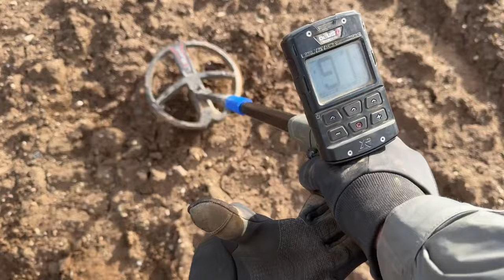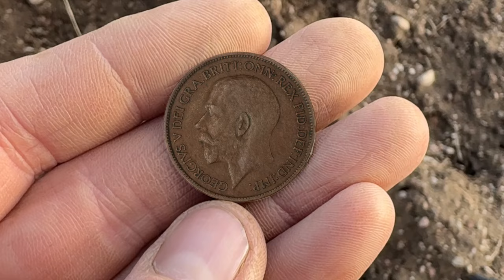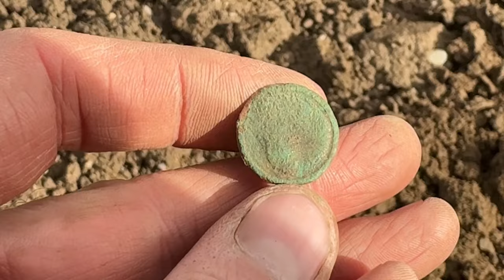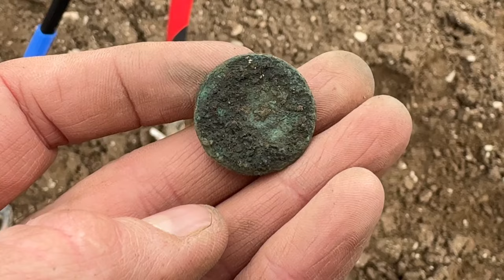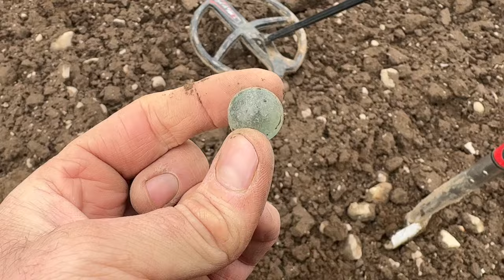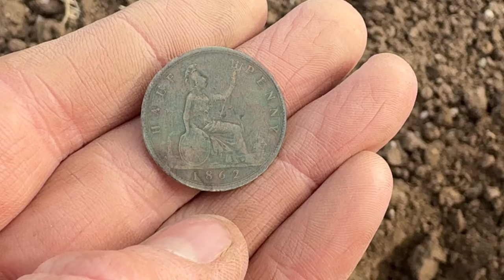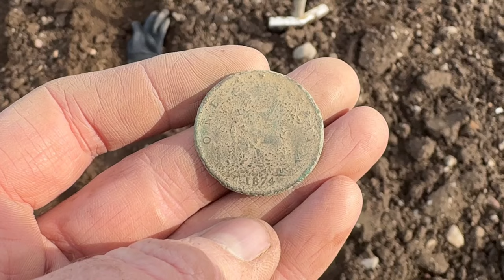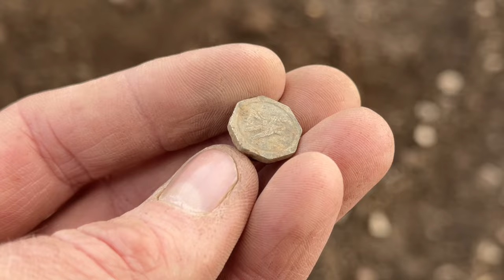More weird and wonderful treasures from Scotland metal detecting with the XP DEUS 2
In this video we are back on the historical fields of Perthshire in Scotland hunting for buried treasure with the XP DEUS 2 metal detector.

It never fails to amaze me just how many coins and relics people could lose in the past and also some of the bizarre things that we manage to turn up long lost from history!

This field continues to produce the weird and wonderful and I’m sure there will be some more silver to come on future detecting days.